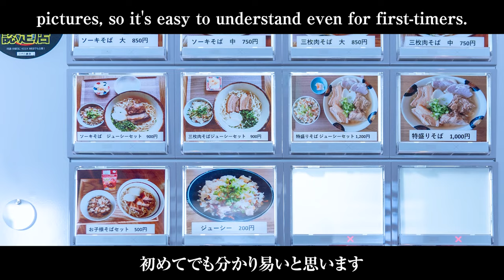Okinawa soba restaurant Minami / 沖縄そば処 みなみ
Okinawa soba restaurant Minami

3-23-2 Uechi, Okinawa City, Okinawa Prefecture 904-0031
MAP↓

沖縄そば処 みなみ

〒904-0031 沖縄県沖縄市上地３丁目２３−２
地図↓

オキナワ・デリシャスは沖縄の美味しいlocal foodを好き勝手に食べまくるチャンネルです。